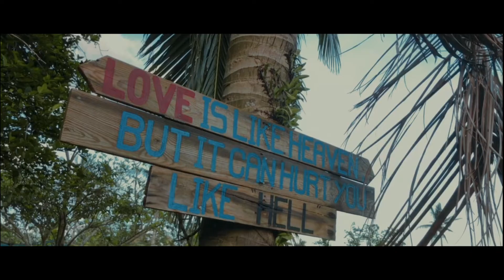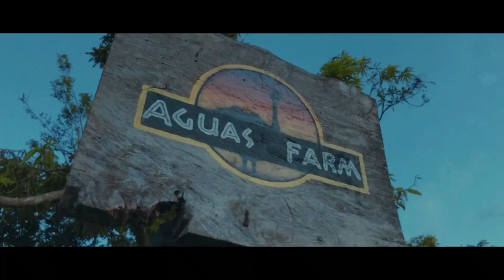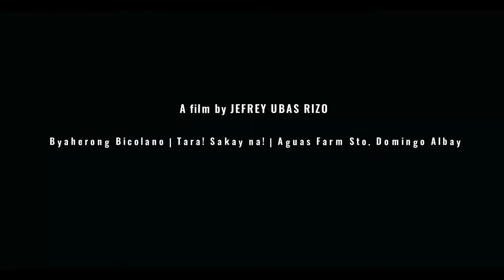Byaherong Bicolano 003 | Aguas Farm | Sto. Domingo Albay